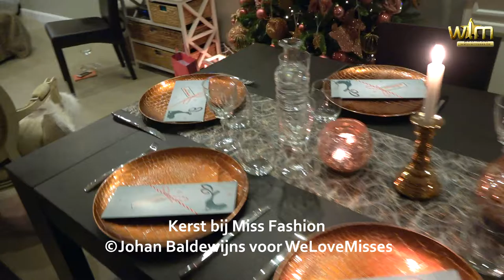Kerst bij Miss Fashion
Vrijdag 23 december: Miss Fashion viert Kerst. Ten huize van Liesbeth Bruneel organisatrice Miss Fashion, staat de tafel gedekt en zit de top 5 van Miss Fashion al lekker te keuvelen bij het aperitief.
Zo heeft Yana Breughelmans Miss Fashion 2017 3rd Runner up, het over hoe ze Kerst viert. Maar ook andere herinneringen worden opgehaald... Anna Kapiteyn Miss Fashion 2017 is immers Miss Internet geworden door haar deelname bij Miss Humanity Universe in Beiroet. Nathalie Guns Miss Fashion 2017 1st Runner Up,  is Miss Glory of the Universe geworden in India en Heymily Carmona Miss Fashion 2017 4th Runner Up, werd er eerste eredame. Ook Oryana Van de Mosselaer Miss Fashion 2017 2nd Runner Up, vertrekt straks naar China waar ze mee doet aan Miss Bikini. Alvast leuke opportuniteiten voor deze meisjes mede ook omdat de kosten volledig door Miss Fashion worden gedragen.
Wij schoven mee aan de aperitief tafel en speelde even luistervink ...